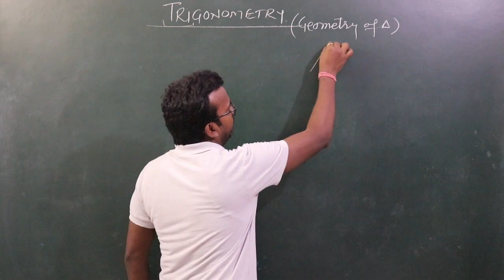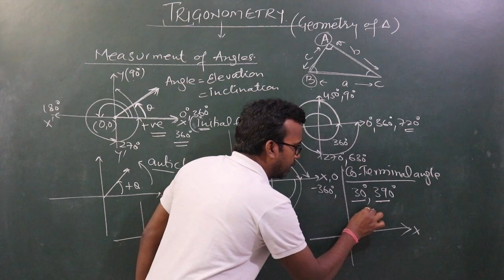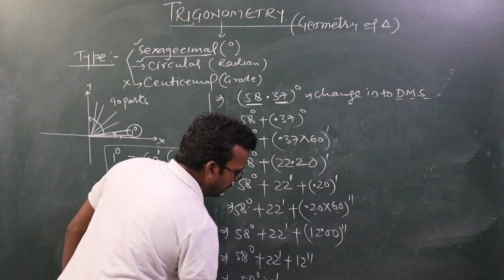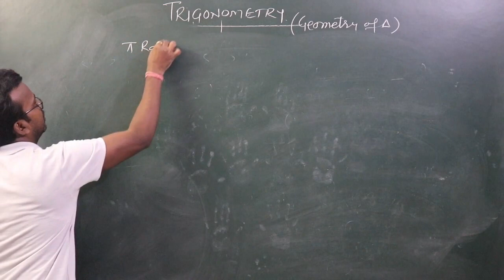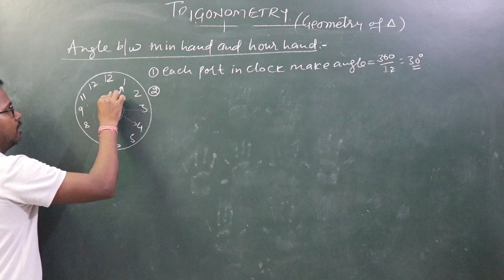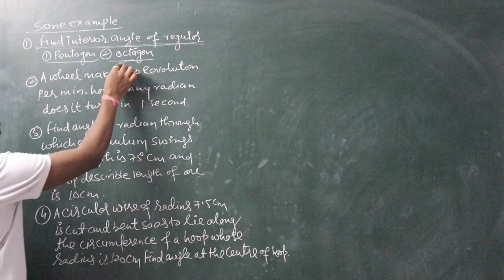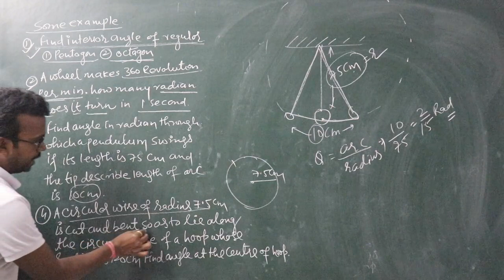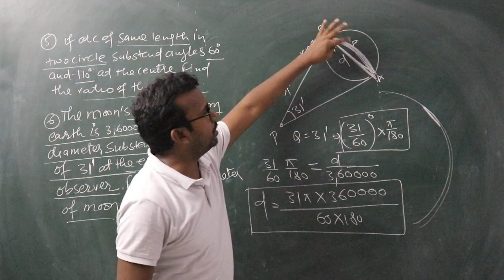Measurment of Angles | Basic of trigonometry | Class XI |Degree Radian Problems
This part contain basic of trigonometry as
1: MeasurmentOfAngle in clockwise and anticlockwise.
2: Coterminal Angle.
3: How change degree in to degree minutes and seconds.
4: pi radian = 180 degree (why?).
5: Clock Problems.
Angle and its measurment
Hope you will enjoy this lecture .
 You can also go through my facebook account
This will inspire us to make excellent content for you.